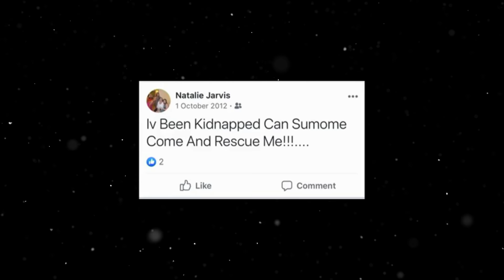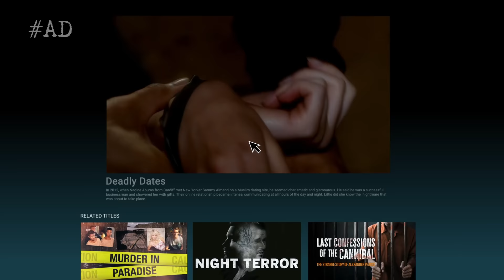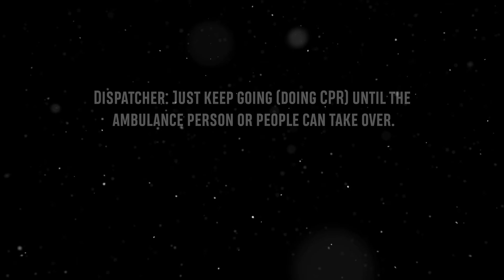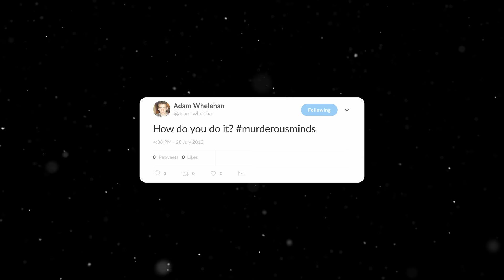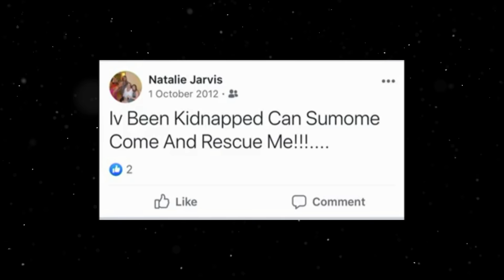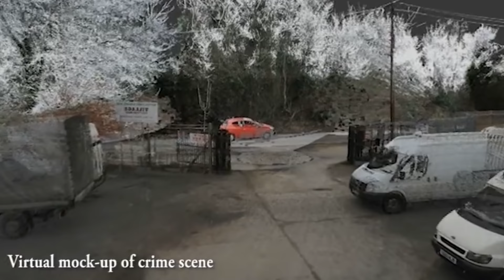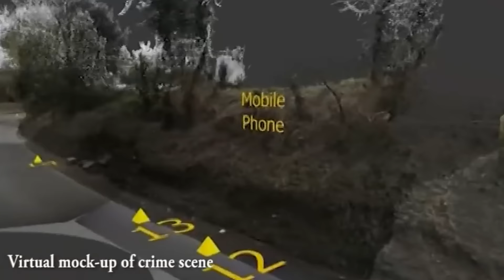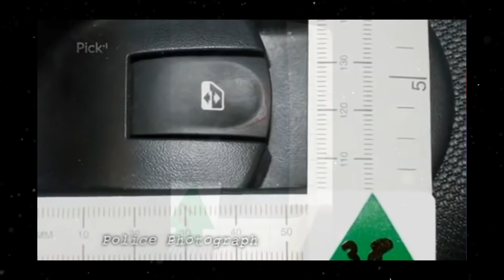SOLVED: How a Fling Turned Fatal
It's an exclusive offer for my true crime viewers: an extended, month-long trial, FREE. MagellanTV is a new kind of streaming service run by filmmakers with 3,000+ documentaries! Check out my personal true crime recommendation and MagellanTV’s exclusive playlists
In this video, we discuss a tale of herd mentality, betrayal, lies and love: the case of Natalie Jarvis.

•  BACKDROP ART! •

•  SOURCES  •

•   CASE SUBMISSIONS  •

•   CREDITS  •

Licensing for music and stock footage has been obtained, and full permission granted.

This video has NOT been made to cause disrespect or anything like that. It has just been made to spread awareness about this case by compiling information from various different public sources on the internet. I do not claim to be an expert, and the information presented in my videos should not be taken as gospel. Please conduct your own independent research. Any theories discussed are simply theories, and are not fact. Any opinions expressed in this video do not represent the views of myself, law enforcement or anyone else connected to this case unless otherwise stated.

Negative or disrespectful comments will be removed without notice with a permanent ban applied to your account if you repeat offend.

Yes.